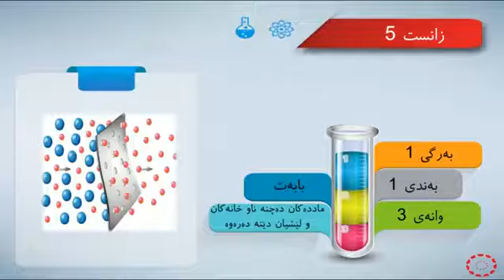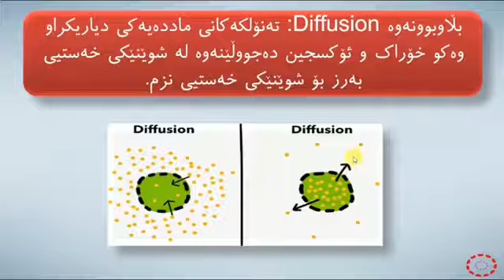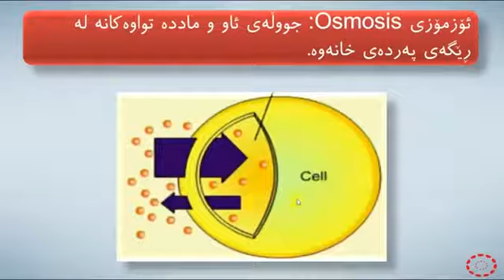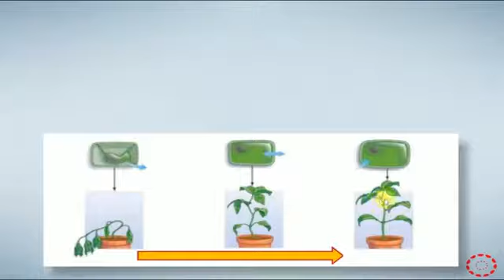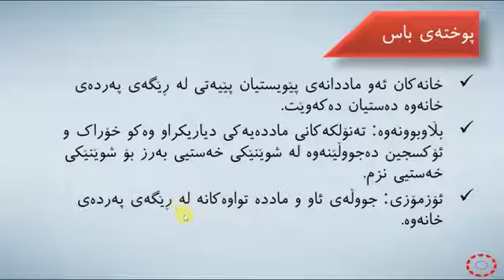پۆلی 5 زانست بەندی 1 وانەی(1-3) ماددەکان دەچنە ناو خانەکان و لێشیان دێنە دەرەوە